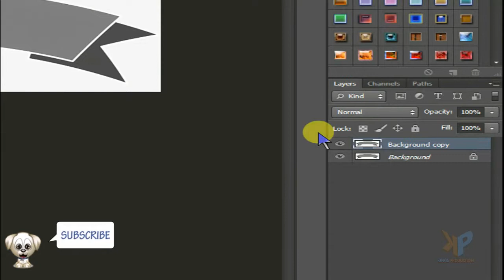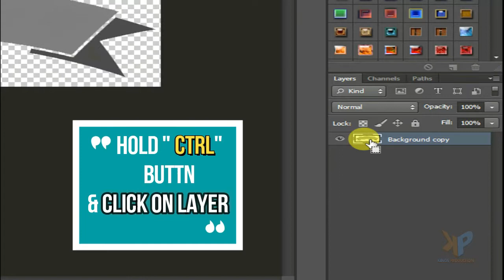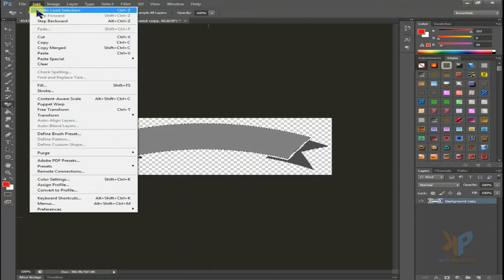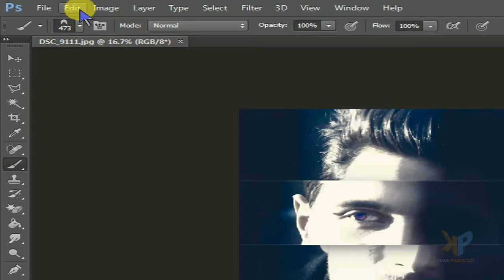How To Create Custom Brushes In Photoshop 7.0 to cc, Cs6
How To Turn ANY Image Into A Custom Photoshop Brush
How to Make Photoshop Brushes ,cc,cs6 ,7.0
vedio main kuvh smj na ay to ap comment kr skty hn , ye muj se contect kr skty hn ,, main dobara smja do ga,